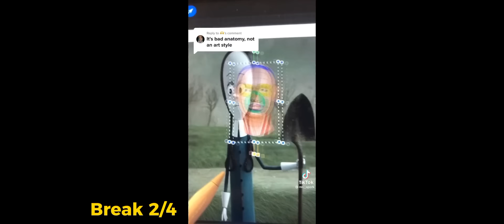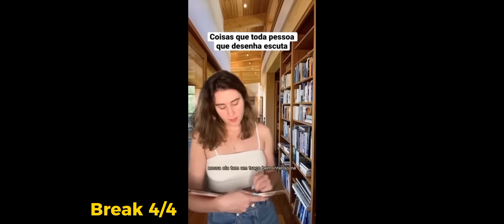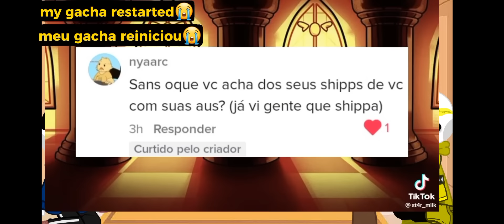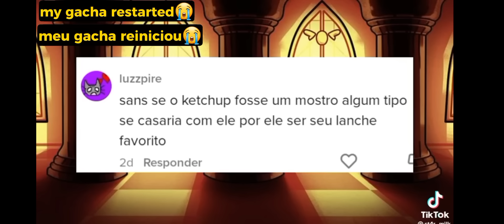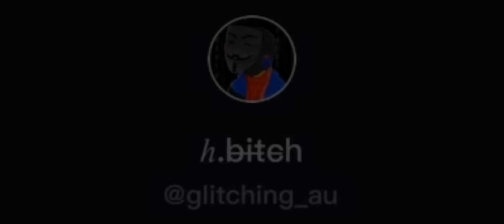🌟 Sans AUS react to funny tiktoks 🌟 🇺🇲-🇧🇷